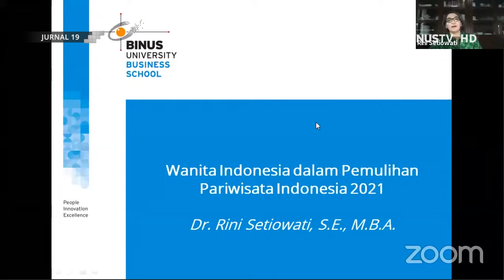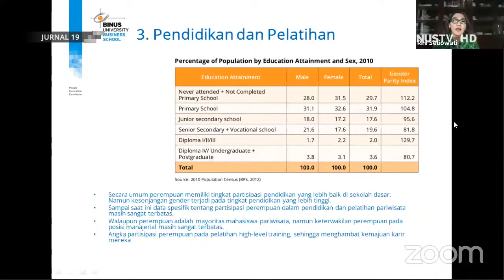[Liputan] Peran Wanita dalam Memajukan Industri Wisata di Indonesia